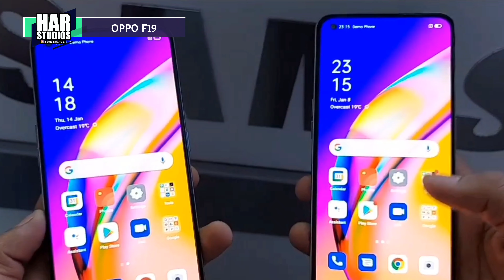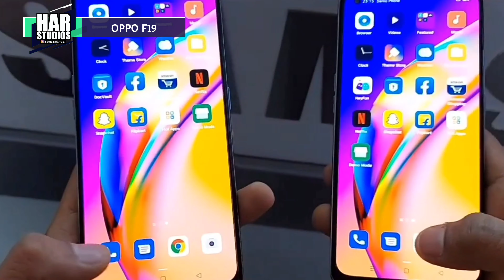OPPO F19 & OPPO F19 Pro Spek, Review, dan Harga Terbaiknya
BANJIR DISCOUNT !!!
Charger Original Robot Universal Bisa buat hp apa aja.
Rp39900

Athalla ACC -  HEADPHONE GAMING HP X22 X24 X25 - headset gaming x22 1jack free spliter audio - Banyak Bonusnya Harga Awal Rp180.000 Discount 49%

KAMU CUKUP BAYAR Rp91000

Speaker Bluetooth Original Sony SRS-XB01  Extra Bass -   Sony Oficial Store - mic karaoke musik box bluetooth salon aktif bluetooth bass outdoor
Harga Awal Rp399000 Discount 20%

KAMU CUKUP BAYAR Rp499000

{[BISACOD] Gamepad Bluetooth Controller for Android Terios T3 With Holder - Harga Awal Rp145000 DISCOUNT 9%

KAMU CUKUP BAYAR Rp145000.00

⏸ Intip juga video tutorial lainnya siapa tau ada yang kalian cari. Klik disini